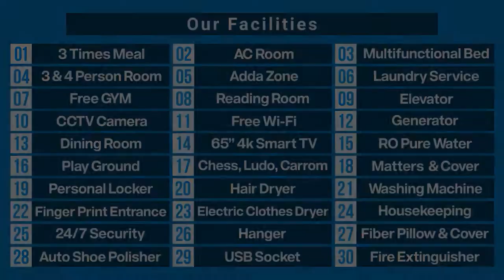বেশির ভাগ বাড়ির মালিক তাদের বাসা ভাড়া দিতে চায় না। কিন্তু কেন? বিস্তারিত ভিডিওতে!